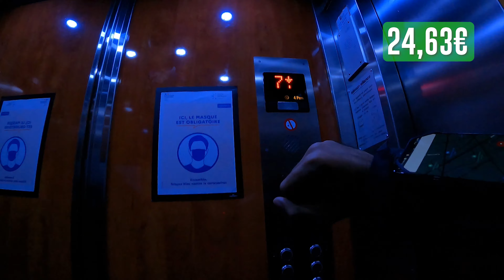Shift Uber Eats n°50 : pluie de m*rde !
● CRÉDITS MUSICAUX :

- Triomphe - Peyruis (fin de vidéo)

● Liens :

Si vous voulez vous essayer à la livraison Uber Eats, n'hésitez pas à mettre mon code de parrainage, ça m'aide beaucoup !

**Pour les besoins de la vidéo, vous avez surement été filmé.

**Les numéros de téléphones visibles durant la vidéo ne sont pas ceux des clients ni des restaurateurs. Il s'agit d'alias, la communication ne passe pas non plus par mon numéro mais par les services Uber.